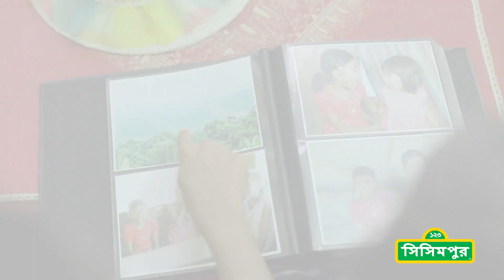Sisimpur | ইকরির জন্মদিনের পরিকল্পনা | The Planning of Ikri's Birthday Party | Educational video